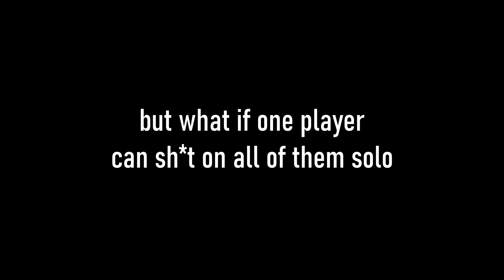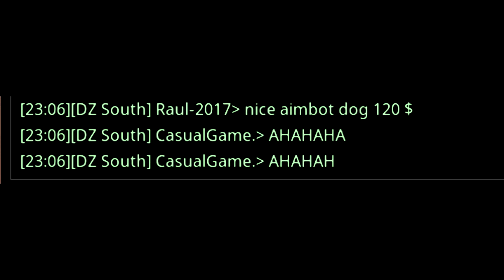𝐇𝐞 𝐆𝐨𝐭 𝐃𝐄𝐋𝐄𝐓𝐄𝐃 l 𝐓𝐡𝐞 𝐃𝐢𝐯𝐢𝐬𝐢𝐨𝐧 𝟐 𝐃𝐚𝐫𝐤 𝐙𝐨𝐧𝐞 𝐏𝐕𝐏 l 𝐓𝐔 𝟏𝟕.𝟏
🔰🔰🔰🔰🔰 𝐅𝐨𝐥𝐥𝐨𝐰 𝐌𝐈𝐊𝐄𝐄 𝐎𝐧 𝐓𝐖𝐈𝐓𝐂𝐇 🔰🔰🔰🔰🔰
❄️ 𝐄𝐋 𝐏𝐚𝐭𝐫𝐨𝐧 𝐓𝐢𝐤𝐓𝐨𝐤 ❄️
🔰 𝒊𝒇 𝒚𝒐𝒖 𝒘𝒂𝒏𝒕 𝒕𝒐 𝒉𝒆𝒍𝒑 𝒕𝒉𝒆 𝒄𝒉𝒂𝒏𝒏𝒆𝒍 𝑰'𝒍𝒍 𝒃𝒆 𝒕𝒉𝒂𝒏𝒌𝒇𝒖𝒍